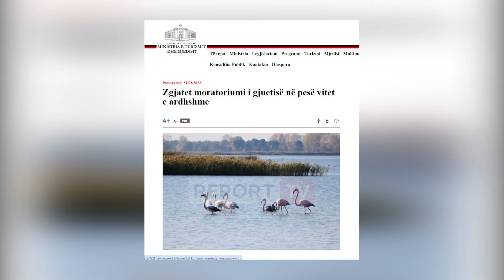SPECIALE/ Zagarët anglezë në kërkim të gjahut shqiptar! Pasioni për gjuetinë në Shqipëri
Armando Doda nga fshati Armath i Durrësit, që i vogël u apasionua pas gjuetisë. Vëzhgonte me kujdes hapat e familjarëve të tij për të zënë në pritë gjahun.